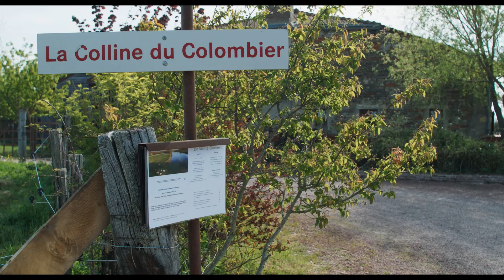8/23（金）公開『至福のレストラン/三つ星トロワグロ』本予告編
8/23（金）Bunkamuraル・シネマ 渋谷宮下、シネスイッチ銀座ほか全国順次公開

94歳の巨匠フレデリック・ワイズマン監督が、
親子3代に渡って55年間ミシュランの三つ星を持ち続け、
グリーンスターに輝く最高峰のフレンチレストラン‹トロワグロ›、
その驚異の秘密に迫る―

第58回全米映画批評家協会賞 ノンフィクション映画賞 受賞
第89回ニューヨーク映画批評家協会賞 ノンフィクション映画賞受賞
第49回ロサンゼルス映画批評家協会賞 ドキュメンタリー映画賞受賞　他

監督・製作・編集：フレデリック・ワイズマン
『パリ・オペラ座のすべて』『ナショナル・ギャラリー 英国の至宝』
出演：ミッシェル・トロワグロ、セザール・トロワグロ、レオ・トロワグロ、マリー＝ピエール・トロワグロ、トロワグロで働くスタッフほか
原題:MENUS-PLAISIRS LES TROISGROS/2023年/240分/ビスタ/モノラル/仏語・英語/アメリカ/日本語字幕:丸山垂穂/配給・宣伝:セテラ・インターナショナル/宣伝協力:テレザ